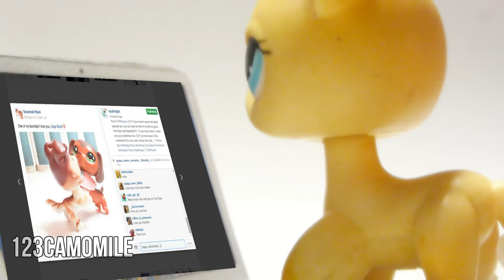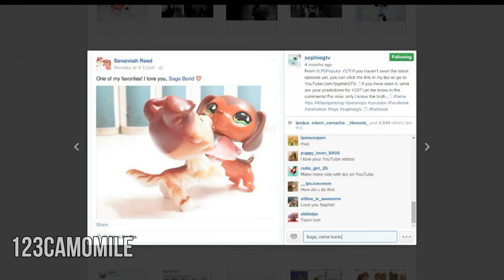LPS~ Brooke, Sage and Brooke's Father: Last Kiss~ For Sophiegtv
SPOILER ALERT!
The tabby cat is Brooke's father. Some clips and most pictures are sophiegtv's! Enjoy!

✯EQUIPMENT USED✯
✯CAMERA: Panasonic Lumix DMC-TZ30
✯EDITOR/S: Cyberlink Powerdirector Ultra, Sony Vegas Pro

❤TAGS❤
Brooke and Sage,
Littlest Pet Shop,
lps,
littlest pet shop videos,
littlest pet shop school,
Littlest Pet Shop (Brand),
animation,
cartoon,
drama,
petshop,
toys,
littlest pet shop show